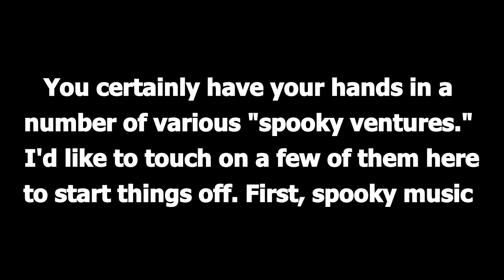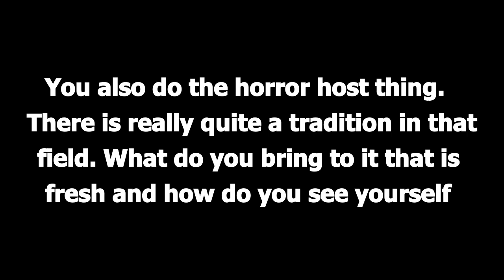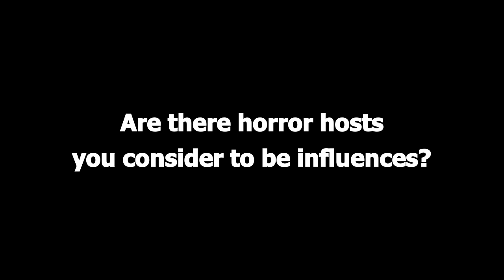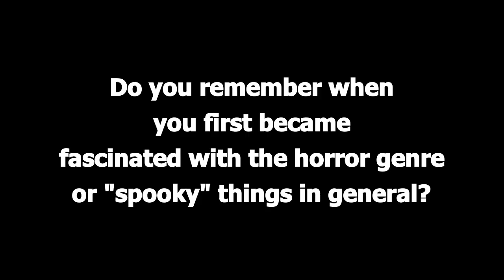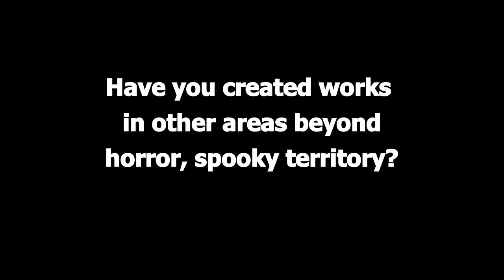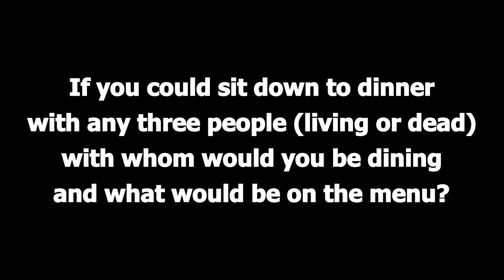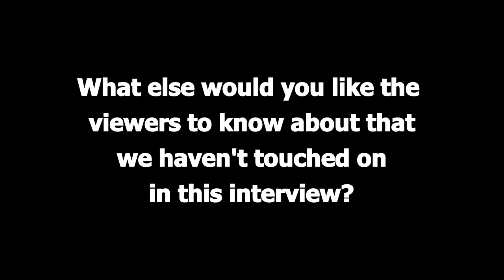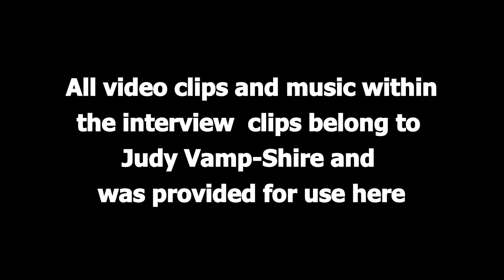Spooky Interviews 5 - Judy Vamp-Shire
Spooky interview with Judy Vamp-Shire